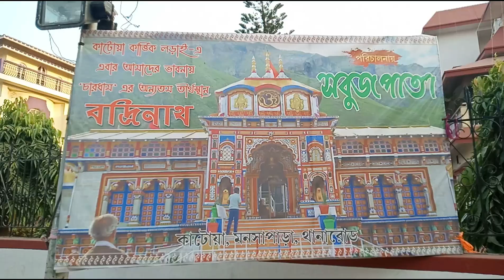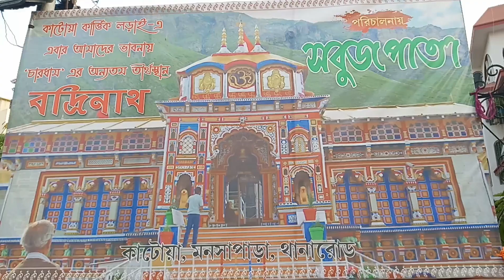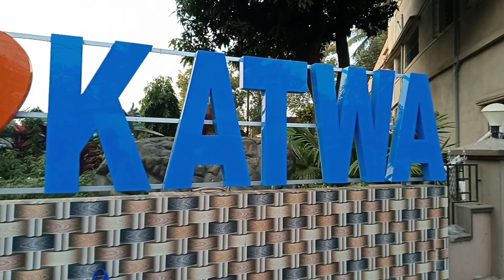Katwa Kartik puja 2022 | Katwa Kartik puja pandel 2022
কাটোয়া শহরের ঐতিহ্যবাহী এই কার্তিক পুজোর সূচনা হয়েছিল কাটোয়ার নিষিদ্ধ পল্লী থেকেই স্থানীয় একাধিক ইতিহাস বই থেকে জানা যায় কাটোয়া শহরের প্রাচীন নাম ছিল কন্টকনগর যা ছিল অতীতের ইন্দ্রানী পরগনার অন্তরগর্ত কাটোয়া শহরের উপর দিয়ে বয়ে চলা ভাগীরথী নদী তখন ছিল এক বাণিজ্যর এক যোগাযোগকারি গুরুত্বপূর্ণ মধ্যম দেশ বিদেশের ব্যাবসায়ীরা কাটোয়া শহরে বাণিজ্যর জন্য আসতেন | বিশাল বিশাল নৌকায় থাকত পণ্যসামগ্রী দেশ বিদেশের হরেক মাল পত্র কাটোয়ায় আসতো কাটোয়ার কাঁসা পিতলের সামগ্রী যেত দূর দুরন্তে বণিক বাবুদের অনেকেই রাত কাটাতেন কাটোয়ার ভাগীরথীর পাড়ে নিষিদ্ধপল্লীতে |

স্থানীয় সূত্রে জানা গিয়েছে কাটোয়ার কার্তিক পুজো প্রায় ৫০০ বছরের প্রাচীন প্রথম বারবনিতারাই সন্তান লাভের  আশায় এই পুজো শুরু করেন পুজো ঘিরে থাকতো প্রচুর আয়োজন আর এই পুজো উপলক্ষে অঢেল টাকা খরচ করে যেতেন তাঁদের বাবুরা আলো বাজনার আয়োজন নিয়ে এক বাবুর সঙ্গে অন্য বাবুর প্রতিযোগিতা হতো সেই থেকেই কাটোয়াই শুরু হয়েছিল কার্তিক লড়াইয়ের কাটোয়া শহরের সেই বারবনিতা দের পল্লী আর নেই কালের স্রোতে ভাগীরথী দিয়ে বয়ে গিয়েছে অনেক জল কিন্তু হারিয়ে যায়নি কার্তিক পুজোর সেই ঐতিহ্য বর্তমানে কার্তিক পুজোর উৎসব হয়ে উঠেছে কাটোয়ার গর্বের | এই বার কাটোয়া শহরে ২০ টি ওয়ার্ড মিলে প্রায় ১০০ টির ও বেশি পুজো কমিটি কার্তিক পুজোর আয়োজন করেছে |

তবে আজ নিষিদ্ধ পল্লী নেই  সেই পল্লী বদলে গড়ে উঠছে পাড়া যা আজ হরিসভা পাড়া নামে পরিচিত
আজও সেই ঘাট আছে যেখানে বাবুরা ব্যাবসা বাণিজ্য মাঝপথে সেই জায়গায় বিশ্রাম করতেন যেটা লবন গোলা ঘাট নামে পরিচিত ছিল আজ সেই ঘাটের নাম হরিসভা ঘাট বলে সব্বাই চেনে  সময় এর সাথে সাথে আজ ভগরিথি উপর দিয়ে বয়ে যাওয়া অজয় নদীর জল বেড়ে আজ ভাগীরথী অনেক চওড়া হয়ে গেছে

কিন্তু বদলায় নি বারবনিতাদের হাতে সৃষ্টি সেই ন্যাংটা কার্তিক পূজা আজও সেই ৫০০ বছরের কার্তিক আজও পূজিত হচ্ছে হরিসভা পাড়ার আমরা কজন ক্লাবে এই ঠাকুর এতই জাগ্রত যে আজও কেও সন্তান এর আশায় মানসিক করলে তার কথা তিনি রাখেন এবং তাঁদের ইচ্ছে তিনি পূরণ করেন অনেক দূর দুরন্ত থেকে মানুষ ভিড় করেন এবং ভালোবেসে সোনা, রুপা, অলংকার বেলুন, জুনঝুনি, মোয়া,আরো অনেক কিছু দিয়ে ঘরের ছেলের মতো আদর যত্ন করে পূজা করা হয়
Hi guys I’m Ranjit an Indian vlogger and Music Composer. I’m covering all the festivals in West Bengal and sometimes some states of India.

2022 katwa kartik puja
2022 katwa kartik lorai